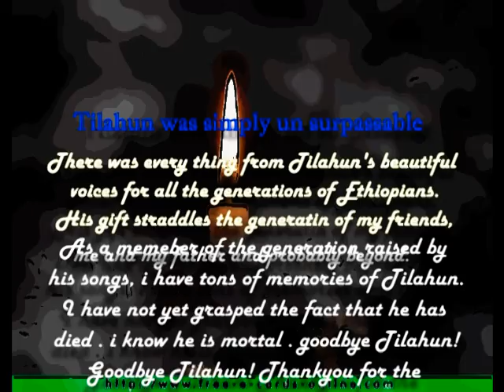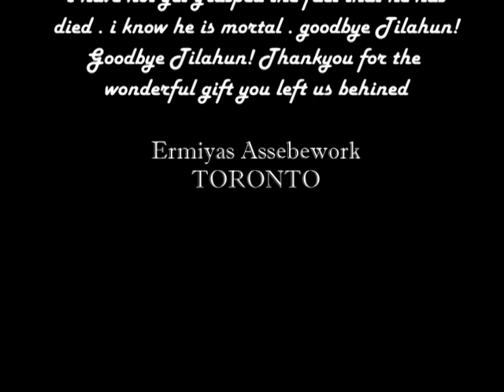A tribute to the great Tilahun Gessesse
ONE OF A KIND man in history